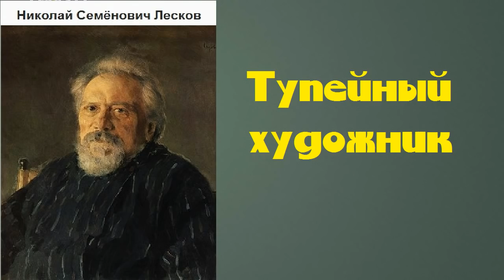Николай Семёнович Лесков. Тупейный художник. аудиокнига.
Рассказ Николая Лескова - Тупейный художник. -